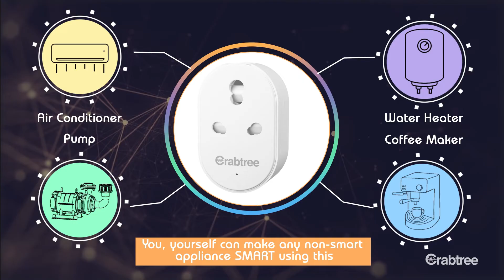Crabtree Smart Socket Introduction